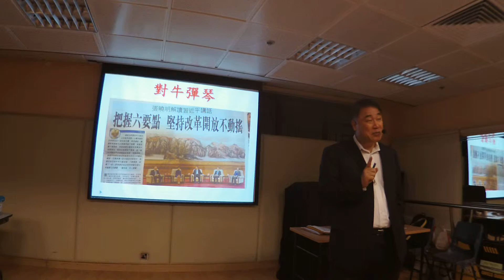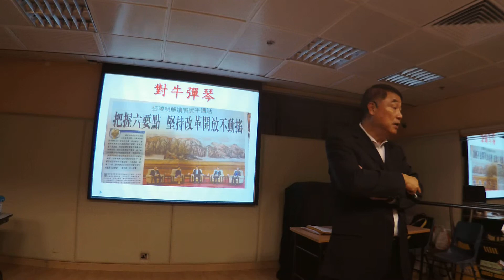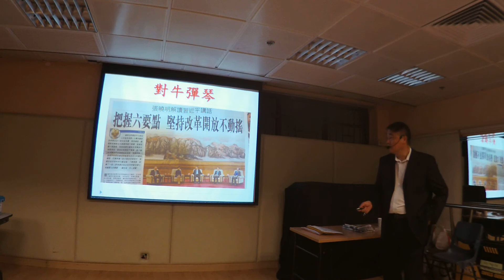2018 11 20 曾財安 睇新聞 23條 對牛彈琴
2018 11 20 曾財安 睇新聞  23條 對牛彈琴